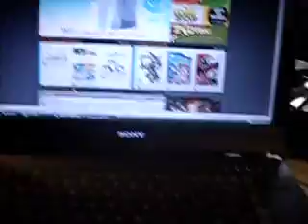Whiskey and JJ Video Blog 12/3/08